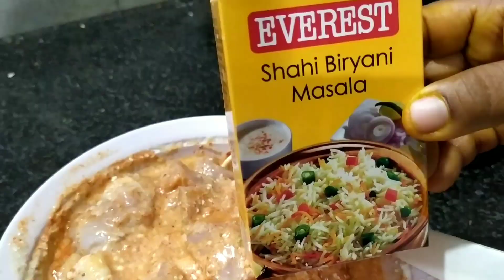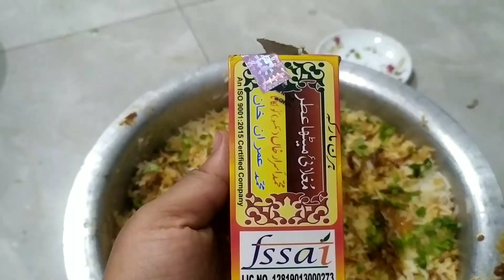Shahi biryani recipe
see also how to make raita

Biryani recipe
Biryani recipe at home
Biryani recipe in urdu
Biryani recipe in hindi
How to make biryani
How to make biryani at home
How to make dum biryani
Dum biryani
Dum biryani recipe
Dum biryani in hindi
Dum biryani in urdu
Best biryani recipe
Best dum biryani
Special biryani for ramzan
Special biryani for Ramadan
Ramzan recipe
Ramadan recipe
Dum biryani special
Hyderabad biryani
Hyderabadi biryani
Hyderabadi dum biryani recipe,
Shai biryani
Mughal biryani
Mughal biryani recipe
How to make hyderabadi biryani,
How to make hyderabadi dum biryani,
Kolkata biryani
shorts
biryani shorts
Kolkata special biryani
Biryani kaise banaye
Biryani kaise banate h
Hyderabadi biryani kaise banate h,
Hyderabadi biryani kaise banaye,
Ghar pr biryani kaise banaye,
Chicken biryani special
Special chicken biryani for Ramadan,
Biryani recipe in telgu
Biryani recipe in kannada
Biryani recipe in tamil
Biryani recipe in malayalam
Ramzan special recipe
iftar recipe
iftar special recipe
Ramzan recipe
kolkata biryani
Easy biryani recipe
Biryani
Restaurant style biryani
Biryani kaise banate hain
Biryani banane ka tarika
Hyderabadi biryani banae tarika